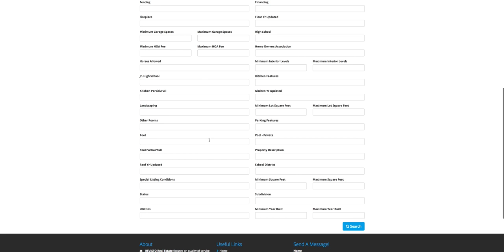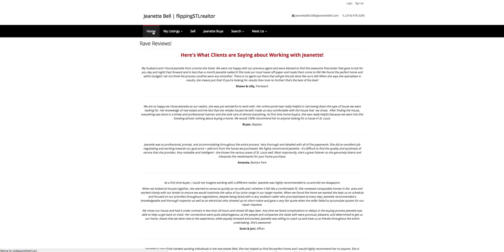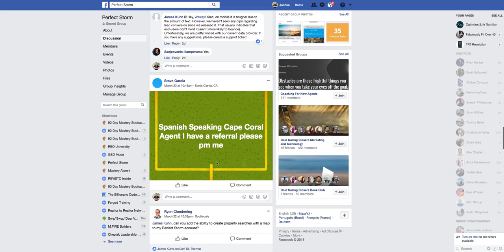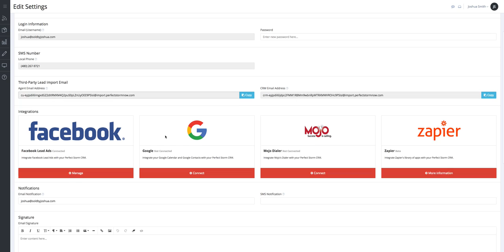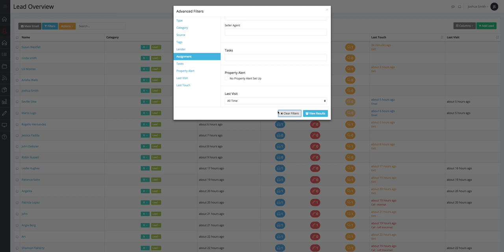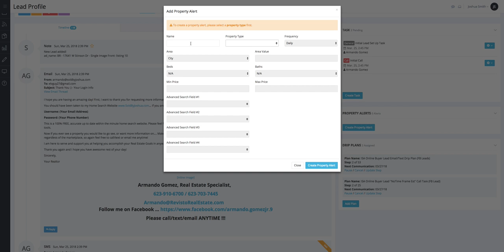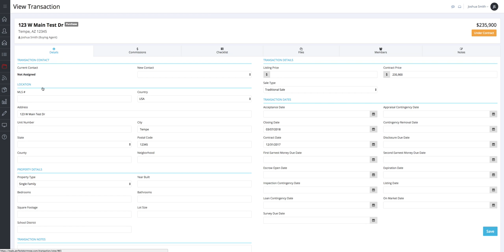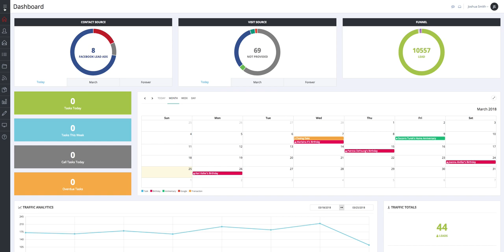Perfect Storm Website/CRM In Depth Demo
This is an in depth Demo of the features & functions of